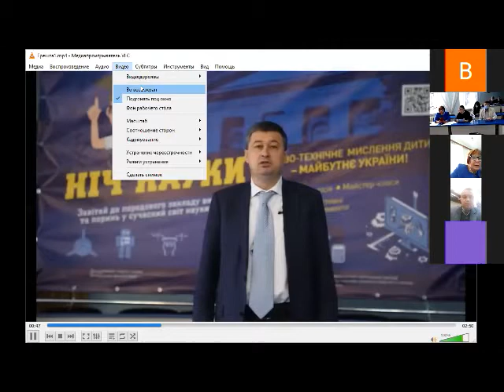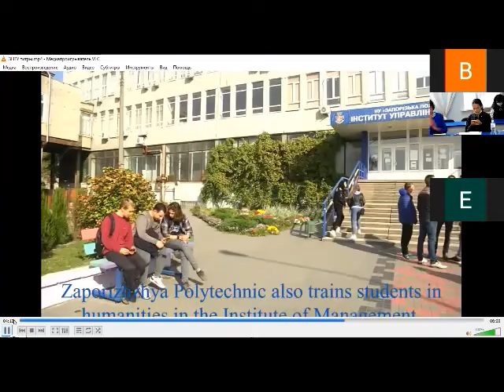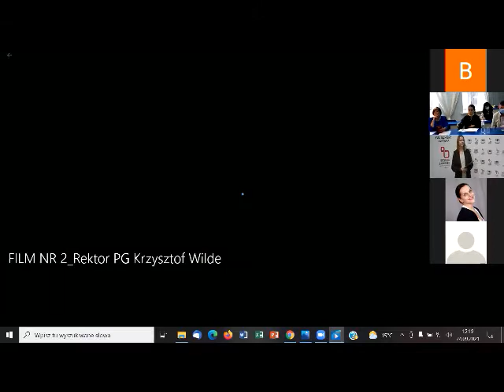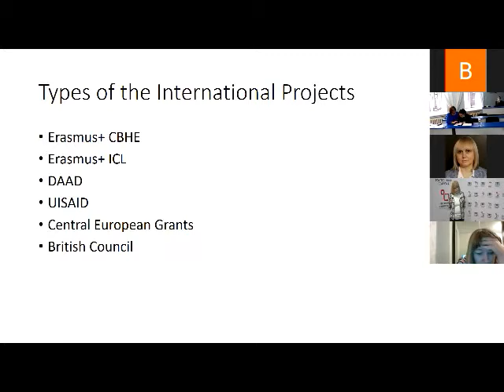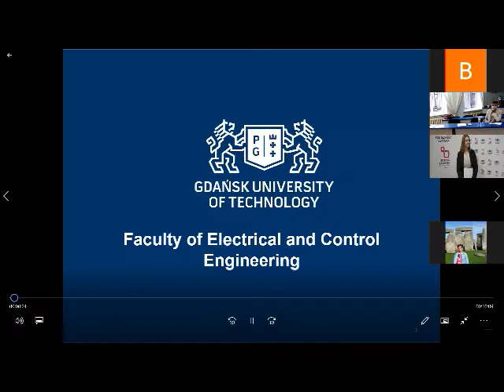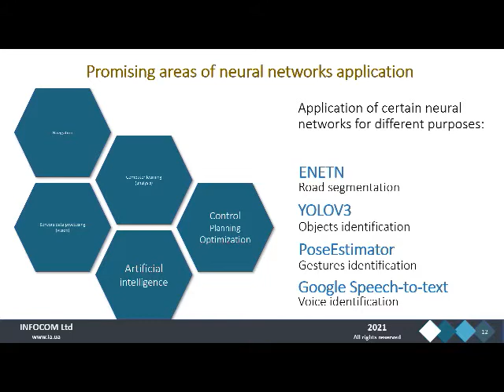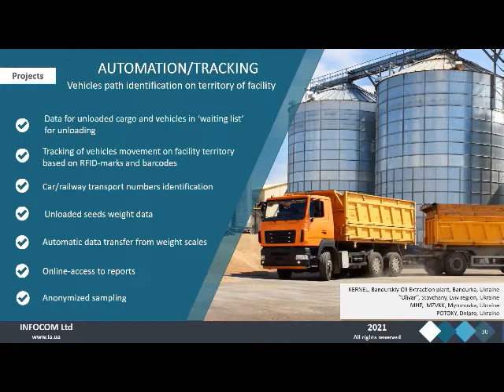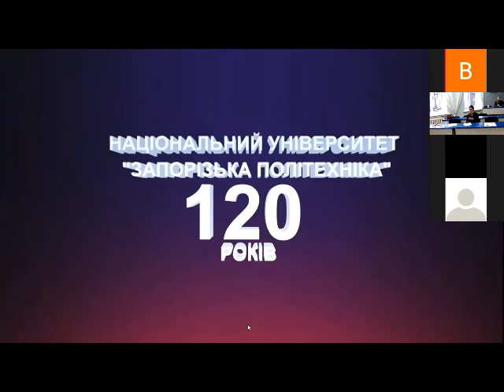Ніч науки 2021 (частина 1)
Міжнародна онлайн-зустріч в рамках проведення відкритого освітньо-наукового заходу «Ніч науки» в Національному університеті «Запорізька політехніка»